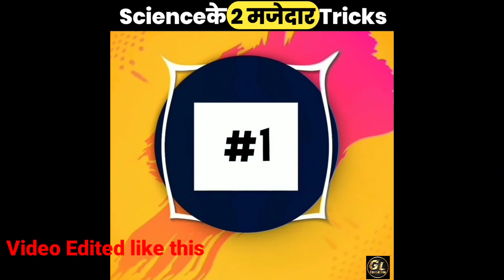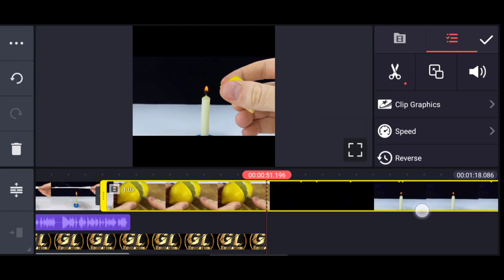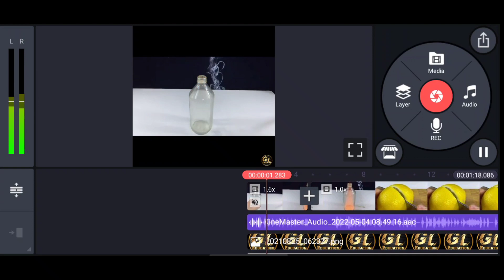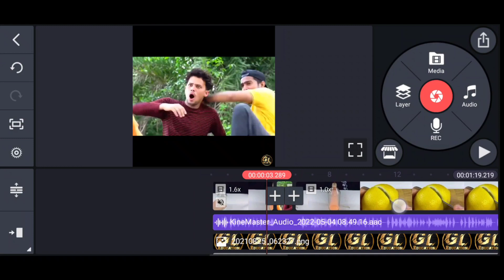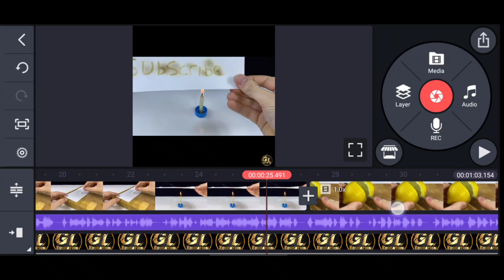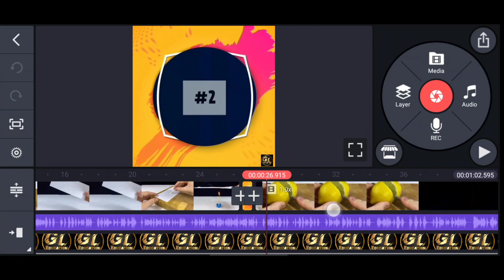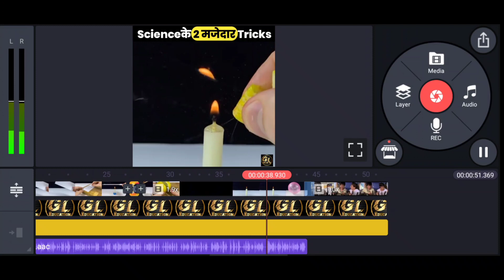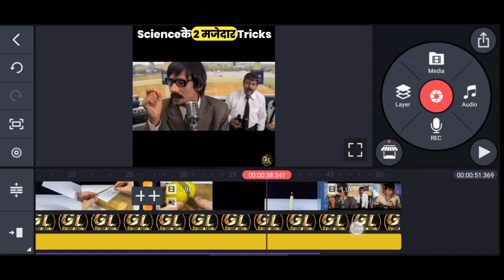Science Magic Tricks Wali short Video Kaise Banayen ? Edit Kaise Kare ? | YouTube Shorts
Video Title :- Science Magic Tricks Wali short Video Kaise Banayen ? Edit Kaise Kare ? | YouTube Shorts

📢 Important Videos For You [Must Watch]👎

Jai Hind 🇮🇳 Love You All 🤝❤️😊
➤We Provide Not Quantity , Only Quality Video So, Dekhte Rahiye By & Take Care